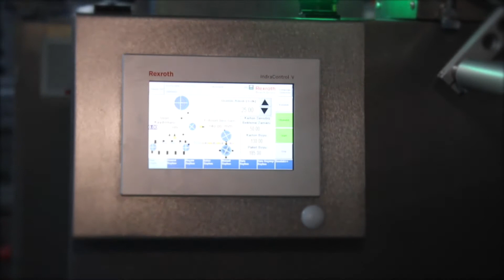YATAY AMBALAJ PAKETLEME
Özkan Makina projesinin çözüm ortağıyız.